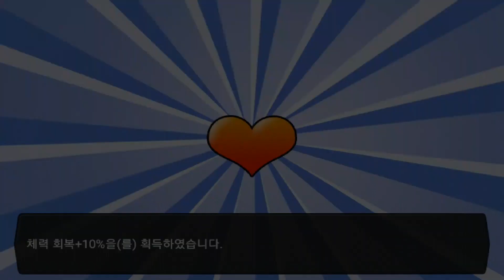드빌1 지하성체 정복기 1편 : 100층 도전 가즈아! 스포일러하기 딱 좋은 날이구만? 앙 김옥지! G스컬 흑역사 가즈아! Dragon Village 1 [대잭팟 게임실황]